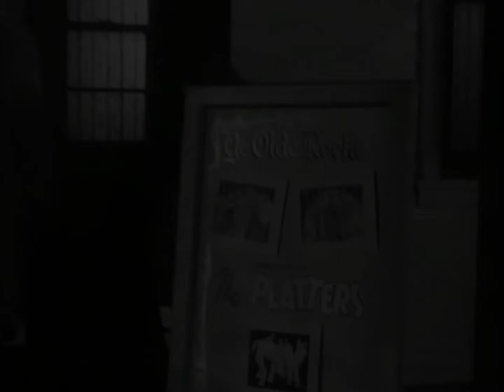The Platters - He's Mine (1957)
He's mine (yes he's really mine)

He's mine, he's mine, he's mine
Really mine

My baby love me so
He really lets me know
He's mine, a'really mine

Really mine

When he pets me
He's sweet and gentle
It just gets me
Honest and truly, I'm sentimental

Really mine

He's mine (yes she's really mine)
He's mine (hmm, she sure is fine)
He's mine (gotta be out of my mind)
He's mine (oh man, this chick is something else)
He's mine
Well, he's mine